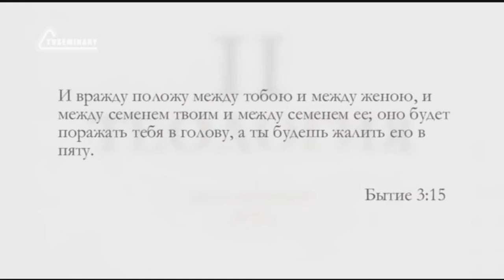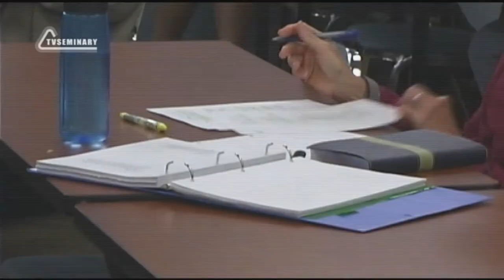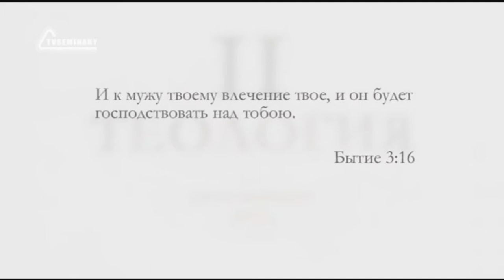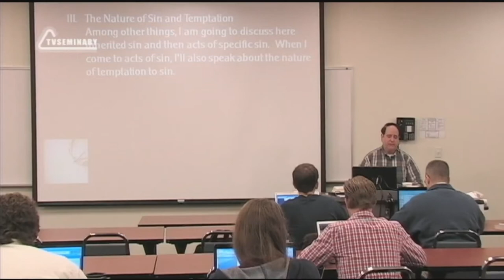ST5101 6 Rus 4 Греховность Последствия грехопадения